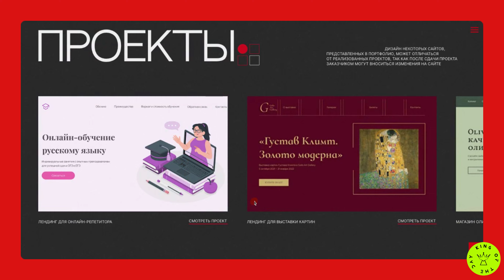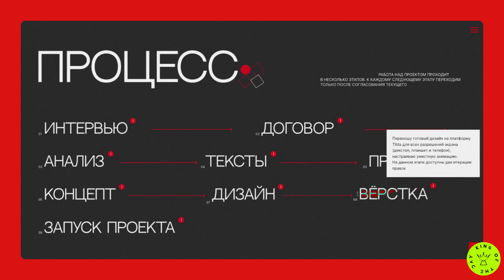Tatiana Ustinova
*King Of The Day* -  10 Apr 2023

Personal website